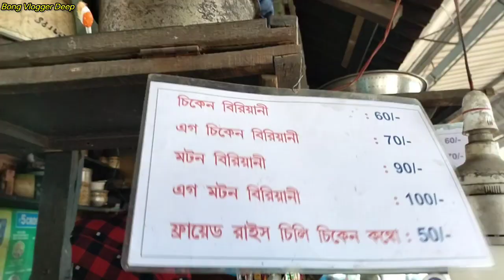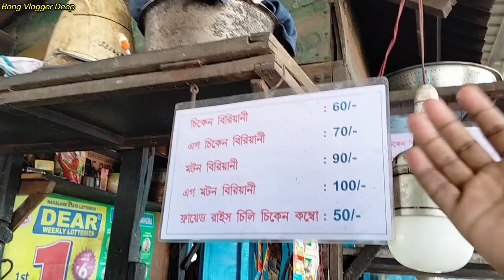First Time খাসির নুনু খেলাম?🤮 সাথে ৫০/-টাকায় Chicken Biriyani😱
আমার কিন্তু কাকলি বৌদির সমস্ত আইটেম বেশ ভালোই লেগেছে। আর তোমাদের যদি এই ভিডিওটা ভালো লেগে থাকে তাহলে অবশ্যই একটা লাইক করে দিও।
Location - Cantonment Station 2 no platform।